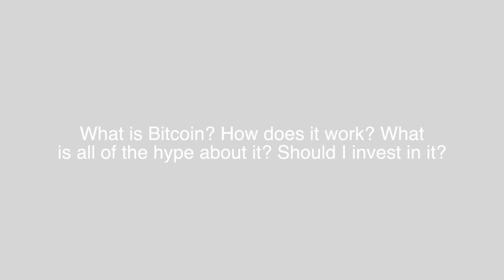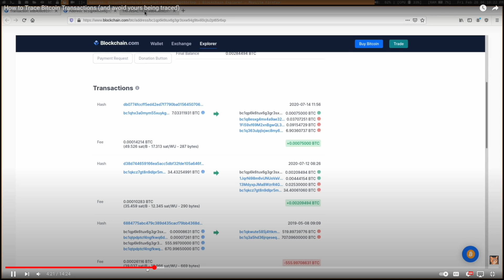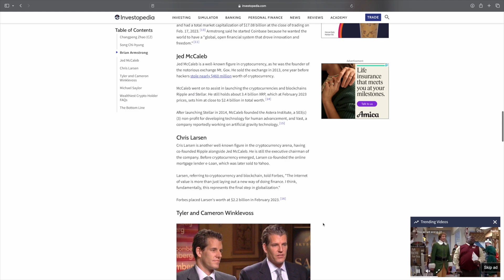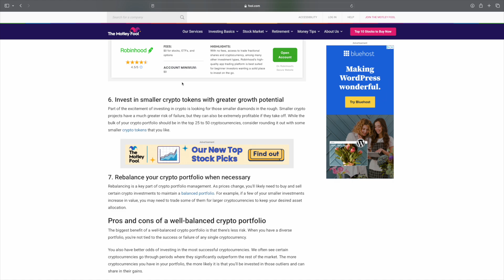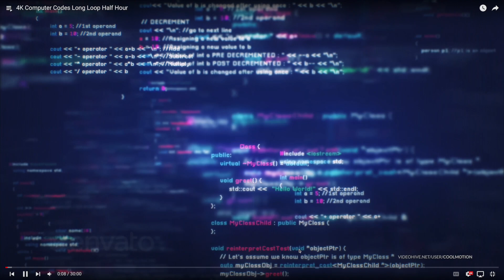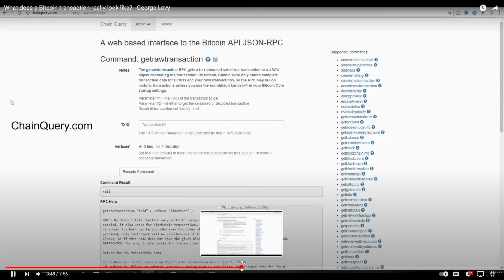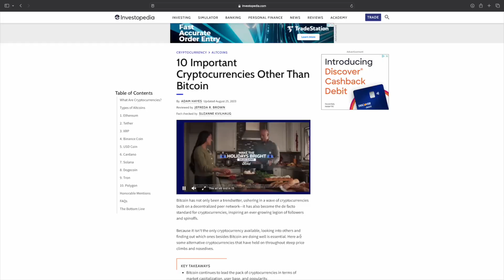An introductory lesson on bitcoin.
Hi there and Welcome!

My name is Elizabeth, and I wanted to share an introductory video about bitcoin.

Have you heard of bitcoin?

Do you think it will be the currency of the future?

Do you know what it is or do you invest in it?

Let me know what you think and if you do in the comments below.

The timestamps are below!

Timestamps for this video:
0:00 Intro to the video
0:14 What is bitcoin?
0:46 Why do people want to use it?
1:03 How does bitcoin work?
1:33 What is a blockchain?
1:58 Authenticating transactions
2:22 When was bitcoin developed?
2:44 It is the most valuable asset in its class
3:30 Risky investment?
4:48 Blockchains
5:51 Permanent Record of Transaction
6:10 Private and Public Keys
6:43 Bitcoin Mining
7:40 Why do people want this to be our currency?
8:30 What are your thoughts?
8:42 Types of digital coins
8:55 Wrap up and final thoughts

Love,
Elizabeth